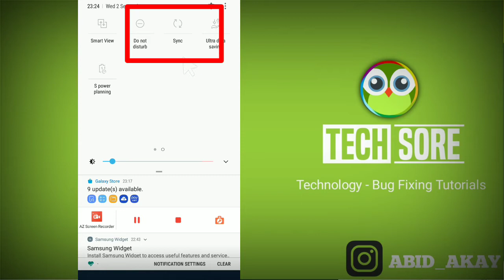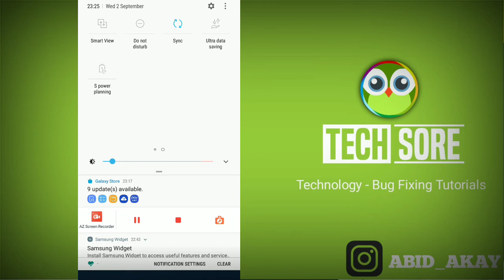What is Sync How to Use Sync In Android mobile Samsung f41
Iss Video me maine bataya hai jo apke phpje me sync ka option hota hai to aap usko use kaise kar skate hai.

Talk soon,
Abid Akay